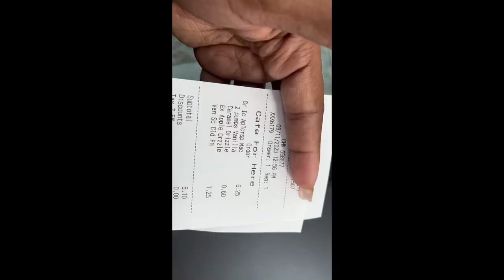SOLO DATE NIGHT|| CELEBRATION OF LIFE 🎉 || NUN 2!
We got a full agenda today. If you guys haven’t seen the trailer to “THE NUN 2” then deff go check it out.
Also it’s my birthday so you know that means is virGOAT SEASON  all day everyday

And all socials👆🏽👆🏽👆🏽👆🏽👆🏽👆🏽

Buisness inquires

WEDNESDAY MOTIVATION

✨✨✨✨ Wednesday is a day to help you remember that no matter how hard things were the day before, they can always be worse. So wake up with a smile and prepare to tackle whatever comes your way. ✨✨✨

🤎🤎🤎Put simply, a solo date involves you treating yourself in the same way you would someone you care about. Remember, it needn't be anything elaborate – just a few hours dedicated to Y-O-U.🤎🤎 having “me” time is just as important as “us” time